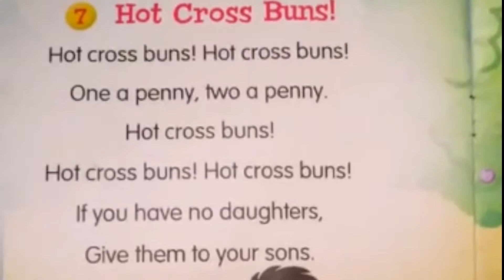Hot cross buns!